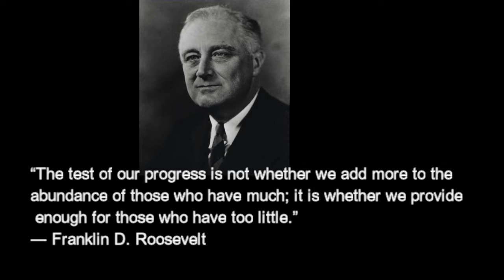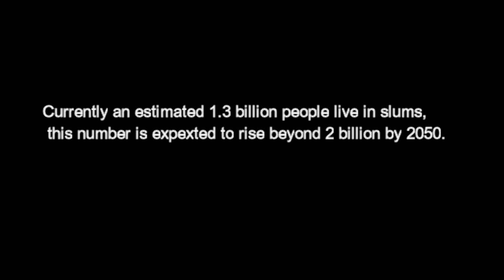The consequences of consumerism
A short video montage on the growing inequality in the world and the effects of unfettered consumerism.